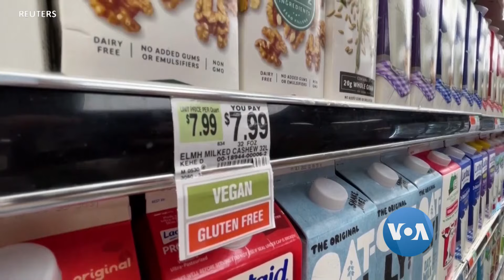သမ္မတဘိုင်ဒန် အမေရိကန် စီးပွားရေးနဲ့ လူထုထောက်ခံမှု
သမ္မတဂျိုးဘိုင်ဒန်အစိုးရအနေနဲ့ စီးပွါးရေးနဲ့ ပတ်သက်လို့ အပြုသဘောဆောင်တဲ့သဘော ထပ်တလဲလဲပြောဆိုနေပေမဲ့ အမေရိကန်ပြည်သူတွေကတော့ သူ့ရဲ့ စီးပွားရေး ကိုင်တွယ်မှုအပေါ် စိုးရိမ်စိတ်ရှိနေကြတယ်လို့ စစ်တမ်းအသစ်တစ်ခုက ဖော်ပြပါတယ်။